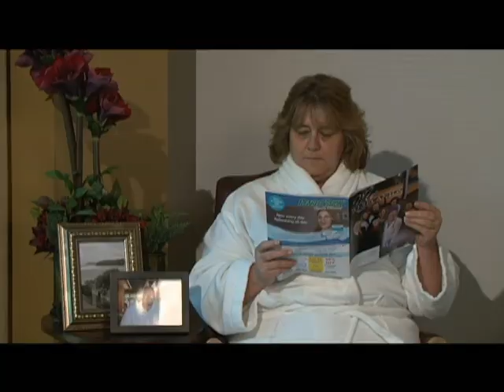Anuschka Health Care Group on Today in America with Terry Bradshaw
Today in America with Terry Bradshaw scans the country and the world for most captivating programming to share with the viewer.